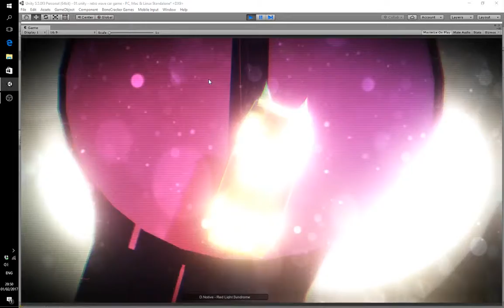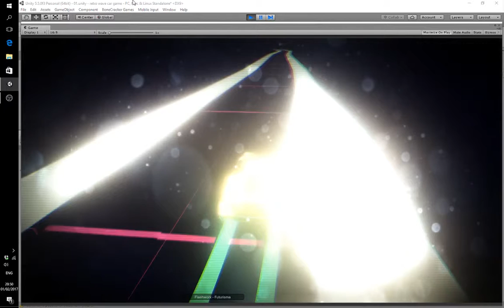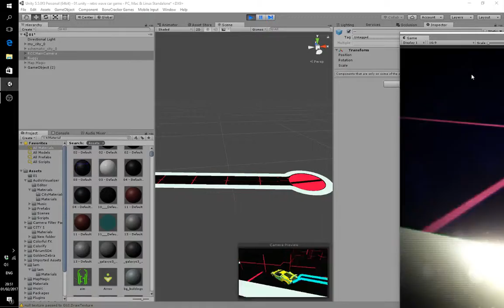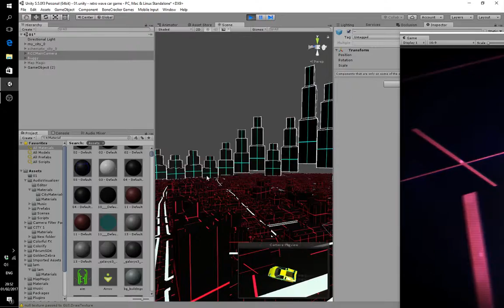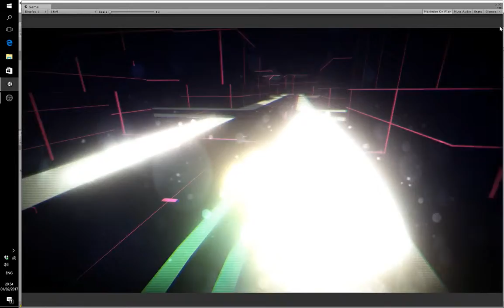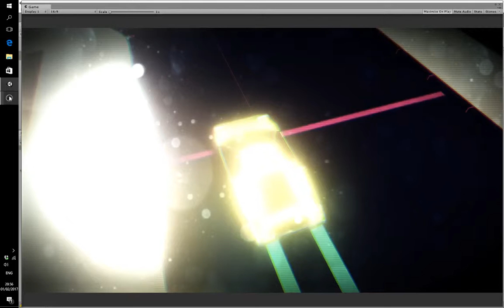Night Drive update2